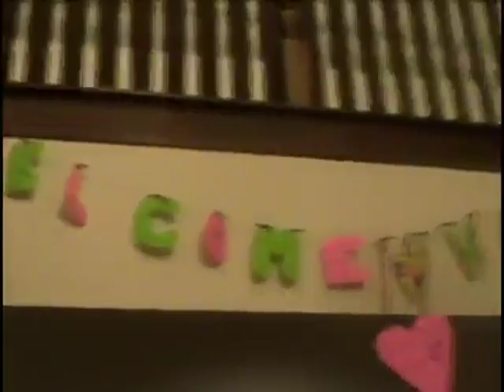Eminem - Mockingbird Official Music Video